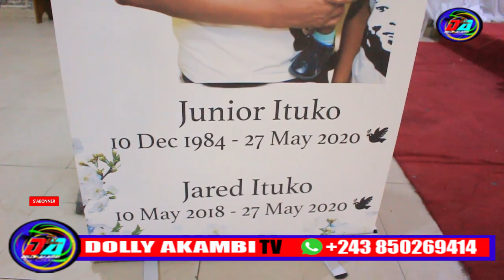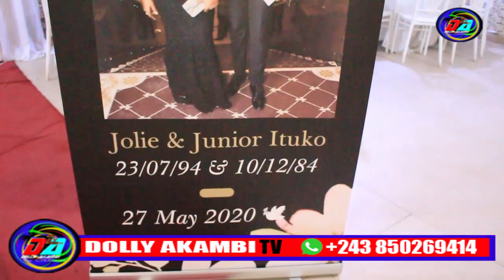HOMMAGE À JUNIOR ITUKO